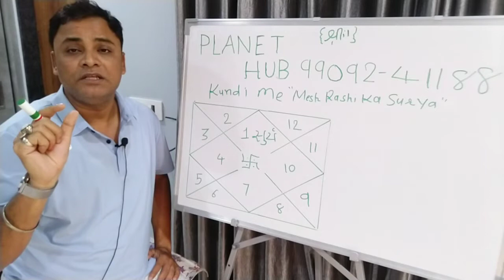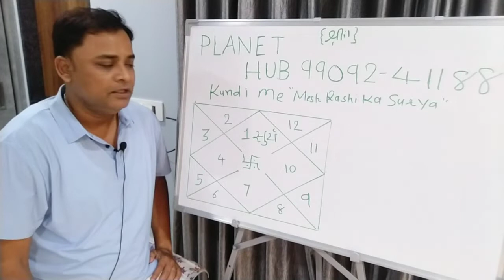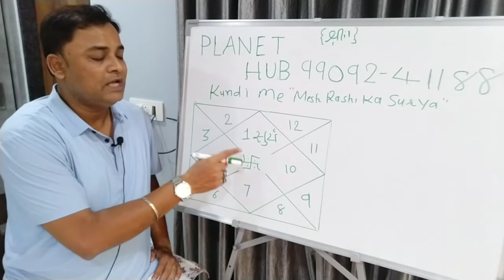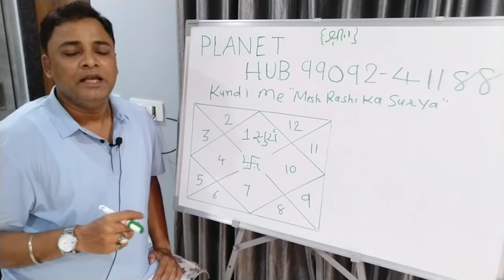Kundli Me Mesh ka Surya